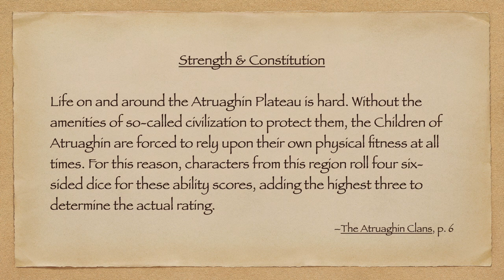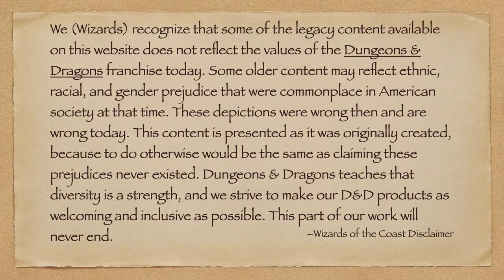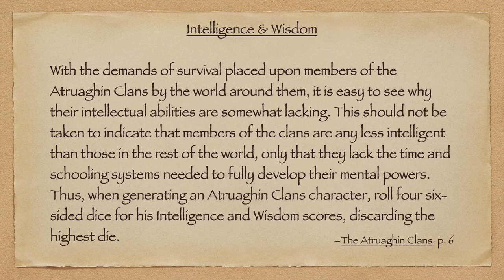132: Is this D&D's Most Offensive Product?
Joe is dumfounded by the attribute modifiers that he stumbled upon in an old Dungeons & Dragons product: The Atruaghin Clans.  Is he making a mountain out of a molehill?  Come explore this portrayal of Native Americans in 1990's D&D.

Share your thoughts via:
🌐 ⁠⁠⁠⁠⁠⁠⁠⁠⁠⁠⁠⁠sayhi.chat/dekahedron⁠⁠⁠⁠⁠⁠⁠⁠⁠⁠⁠⁠